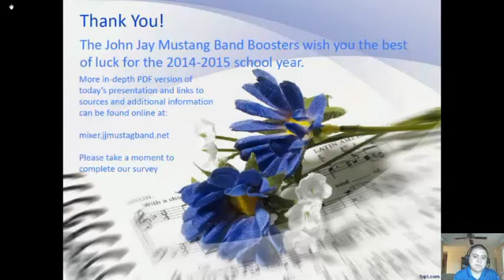Video009 - Conclusion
Video version of Paul A Ayala Sr's presentation delivered at the 1st Annual NISD Booster Club Mixer held on Saturday, July 26, 2014 in the John Jay Band Hall and hosted by the John Jay Mustang Band Boosters.